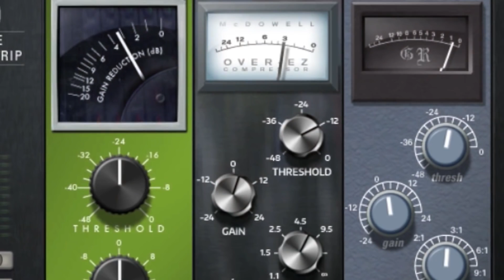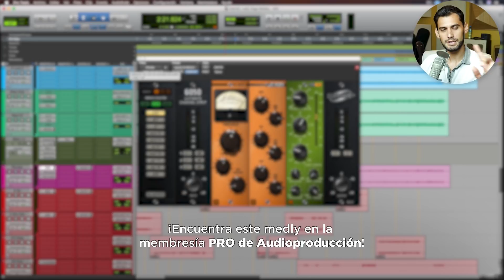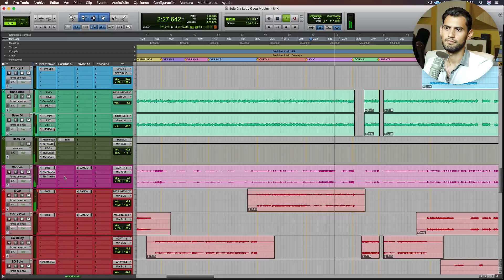Review: McDSP 6050 Ultimate Channel Strip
El 6050 Ultimate Channel Strip de McDSP lo tiene TODO: módulos de ecualización, compresión, expansión, gates, distorsión, saturación armónica y más. Conoce este gran plugin e inclúyelo en tu arsenal.

►► Obtén videos tutoriales, multitracks de alta calidad, webinars y más en nuestro programa de membresía. Inicia tus 15 días gratuitos de prueba